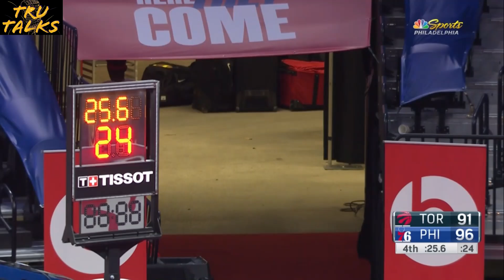(Pt. 2) THE TORONTO RAPTORS LOSE THEIR 3RD STRAIGHT GAME TO THE SIXERS!!!